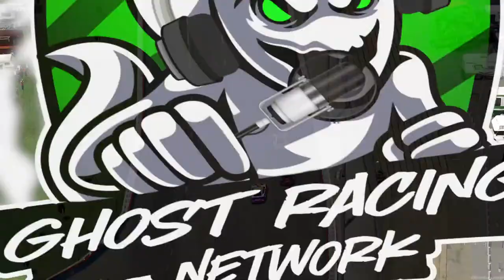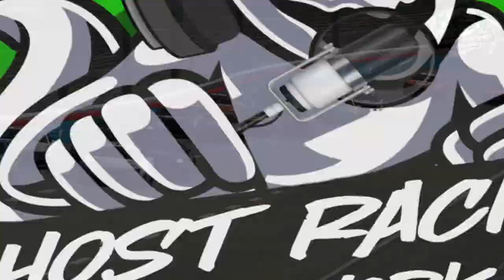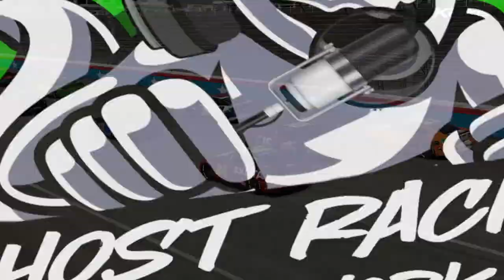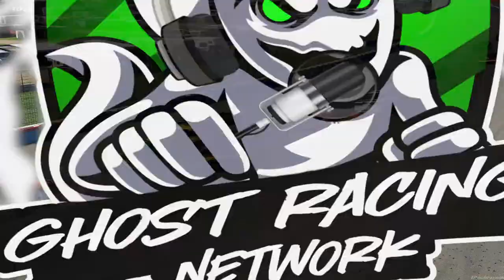FastTrack Cup Series | Texas 200 | Texas Motor Speedway | Ghost Racing Network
The FastTrack Sim Racing Cup series presented by Alloy Wheel Repair Specialists heads to Texas Motor Speedway for the Texas 200! Who will we see in victory lane tonight? Find out with Austin Green on Ghost Racing Network!

Wanna get in on the action?